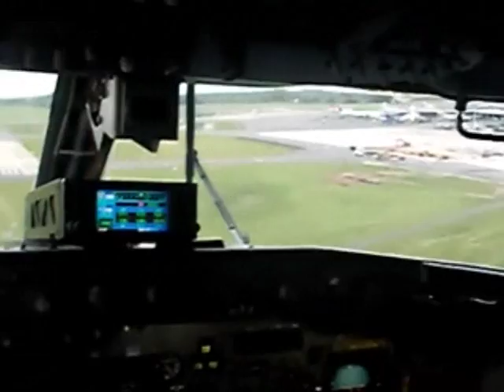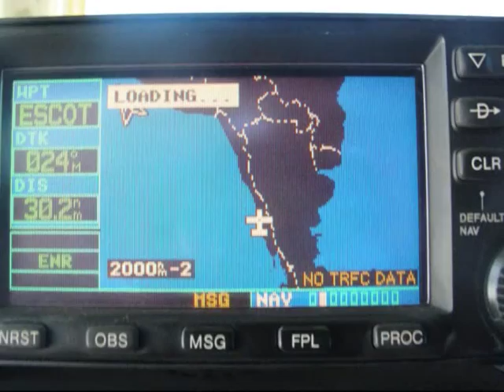GRUPO AEREO 8 TRANSPORTE FAP ANTONOV HERCULES FUERZA AEREA DE PERU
VIDEO DE CLAUSURA DE ACTIVIDADES AEREAS DEL GRUPO AEREO N 8 AÑO 2010  FUERZA AEREA DEL PERU. MISION CUMPLIDA , POR CESAR "BALTAZAR" HUANQUI.